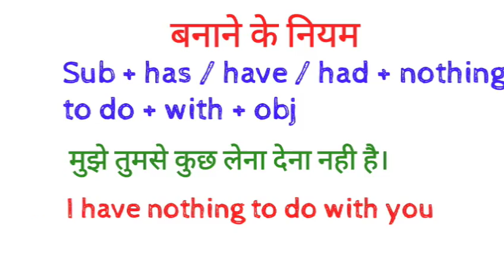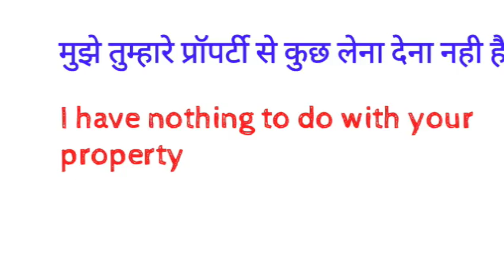ADVANCE ENGLISH DAILY USE SENTENCES HINDI TO ENGLISH SPOKEN ENGLISH PRACTICE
dosto ye hamara education channel hai jisme english asaani se sikhne ke tarike bataye jaate hai aur hamara har video step by step hota bilkul ek real class ki tarah dosto agar aapko achha lage toh like karna share karna comment karna aur mere channel ko subscribe kar dena agar aap english sikhna chahte hai toh deva english spoken class ka regular video dekhiye ENGLISH SIKHNE KA SABSE ASAN TARIKA english kaise sikhe hindi se english kaise sikhe ADVANCE ENGLISH DAILY USE SENTENCES HINDI TO ENGLISH SPOKEN ENGLISH PRACTICE